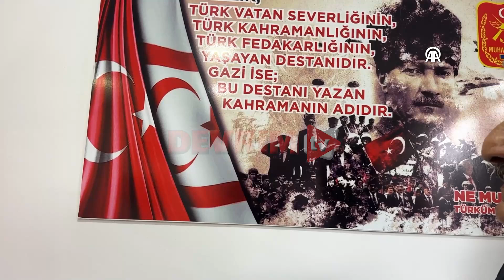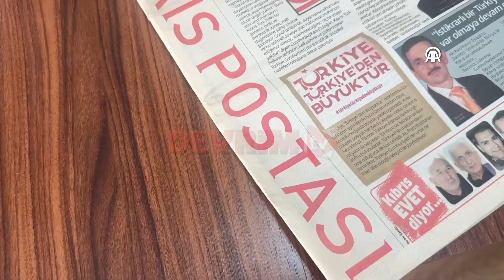KIBRIS GAZİSİ, ASKERLİK HATIRALARINI BİTMEYEN HEYECANLA YAD EDİYOR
Edirne´de yaşayan 71 yaşındaki Kıbrıs gazisi Ahmet İsmailoğlu, askerlik anılarını ilk günkü heyecanla yaşatıyor.